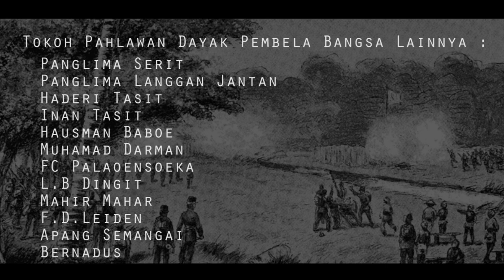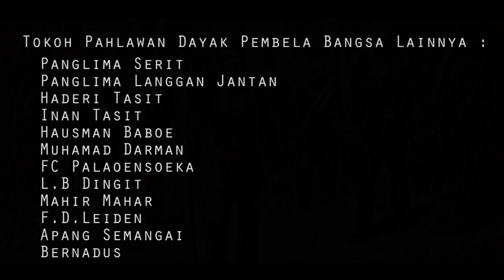PAHLAWAN DAYAK PEJUANG KEMERDEKAAN BANGSA INDONESIA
Hallo semuanya, masih bersama kami dalam Kisah Tanah Dayak. Hari ini kita mau membagikan Kisah Sejarah Perjuangan Suku Dayak dalam melawan penjajah, Siapakah tokoh-tokoh di balik perjuangan itu ? Dengar kisahnya dalam video ini !

Buat teman-teman yang punya Kisah atau Video tentang Budaya, Mistis dan Mitologi suku dayak dan ingin untuk berbagi kisah bisa kirimkan kami kisah nya di email 📩  adapun Kisah atau Video yang teman-teman kirim nantinya akan Kami buatkan video sebagai sarana Pelestarian budaya Suku Dayak dan juga sebagai sarana Edukasi, sumber Kisah dan Video akan kami cantumkan untuk mengapresiasi karya dari teman-teman sekalian 😁🙏Salam Budaya

Adapun sumber dari cerita dalam video ini :

Cerita Sejarah Tokoh Perjuangan dayak diambil dari "Wikipedia" dengan judul "Daftar Tokoh Dayak".

Foto dalam konten ini sebagian menggunakan foto asli sang tokoh, dan sebagian hanya ilustrasi mengingat pada jaman dahulu suatu dokumentasi foto bukan lah hal yang umum di lakukan, sehingga sebagian foto dari pejuang mungkin tidak ada/tidak di lukiskan.

Musik dalam video dari Koleksi Audio YouTube.